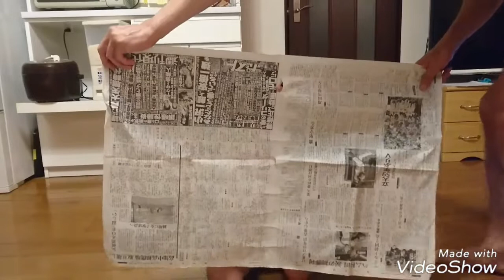🌸ひめちゃんと息子💖ひょこりはん❗❗❗トイプードルひめちゃん❤